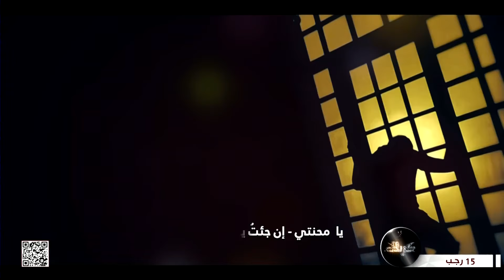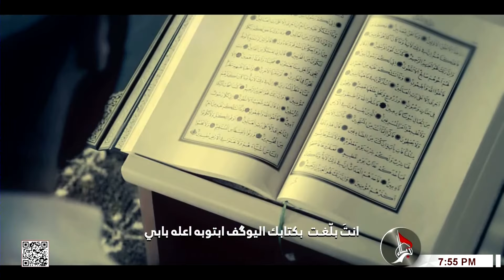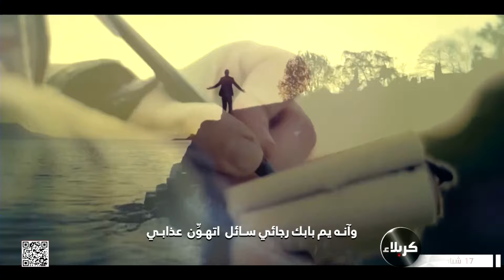قصيدة خذ بيدي - ياسين الوائلي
15 رجب 1443هـ
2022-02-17